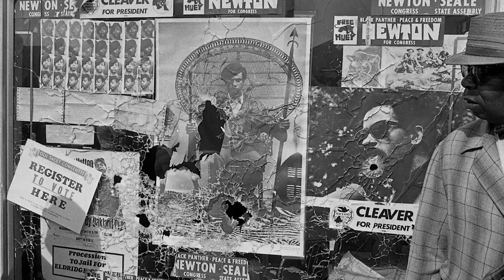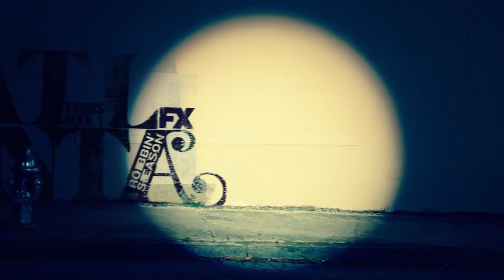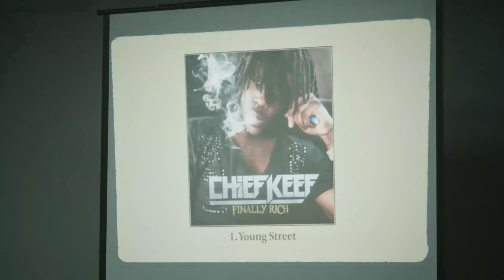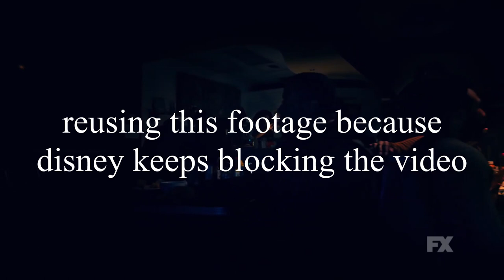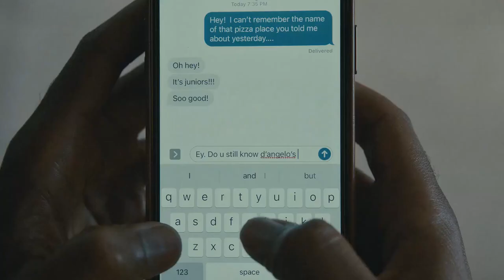Atlanta: Existentialism Under Capitalism - Video Essay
Donald Glover's Atlanta was always gonna be one of a kind.
Here, we observe how the show communicates the ways in which capitalism limits our opportunities to define ourselves.

00:00 - Intro
01:56 - Existentialism
02:42 - Capitalism
05:37 - The Big Bang
09:27 - New Jazz
17:48 - Born 2 Die
23:10 - Al
25:07 - FUBU
29:10 - The Homeliest Little Horse
35:05 - Earn
37:24 - Al & Earn
41:50 - It Was All A Dream